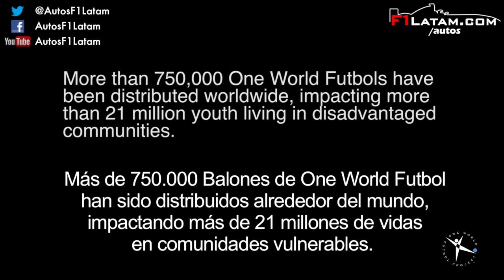'One World Futbol' es apoyado por Chevrolet Colombia con la Misión D-Max 4x4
Vinculado a la iniciativa mundial One World Fútbol, Chevrolet inició con pie derecho en el país la Misión D-Max. De la mano de "Conexión Colombia",  60 fundaciones sociales dedicadas al trabajo con niños y jóvenes en situación de vulnerabilidad, serán beneficiados con 23 mil balones de alta resistencia, casi indestructibles, que estimularán la libertad y el poder del juego. La primera etapa de esta grandiosa labor, donde la pick-up estrella de la marca es protagonista, se llevó a cabo en San Pedro de Guajaray (Cumaral), en las cercanías a Villavicencio. Las próximas paradas serán en Barranquilla, Bucaramanga y Bogotá.

Más información: